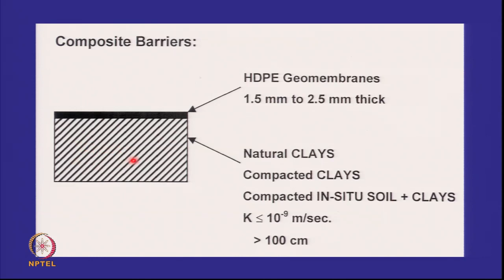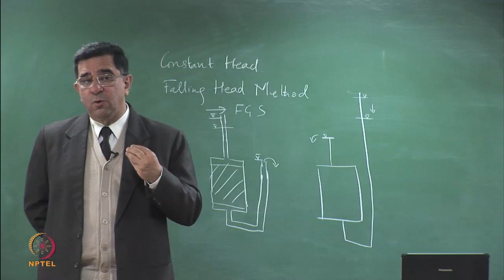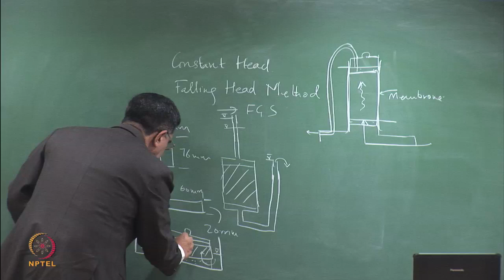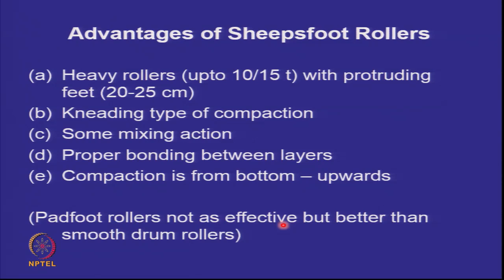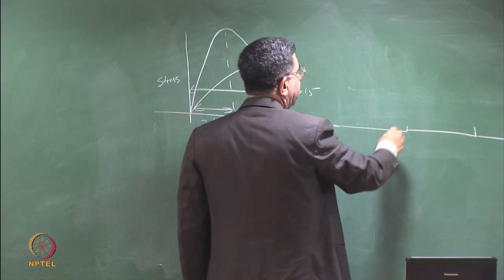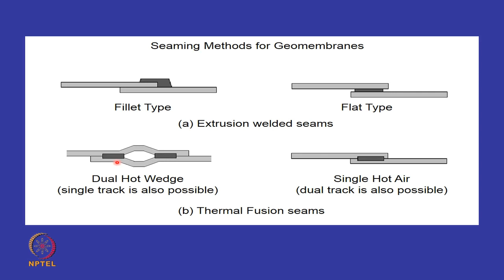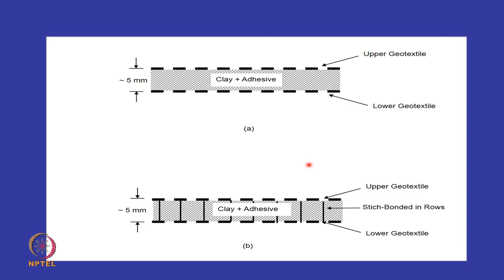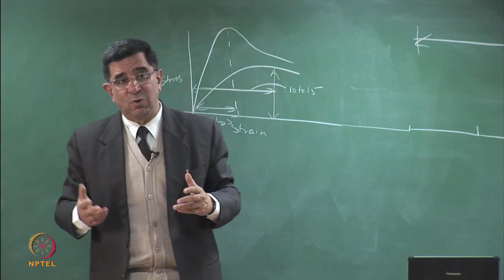Liners for Landfills - Part 4